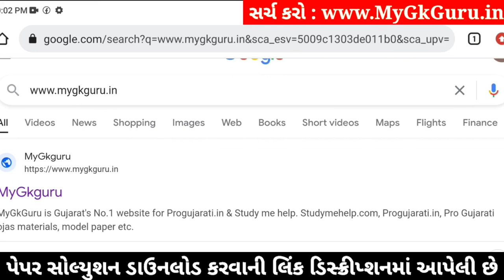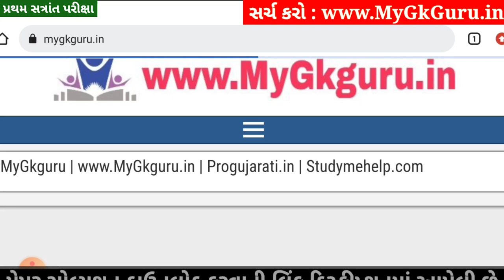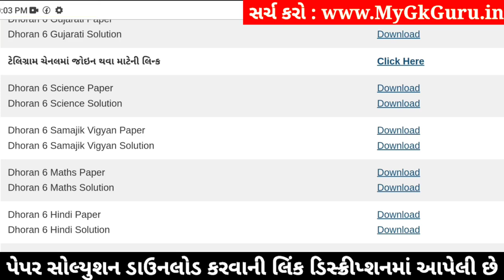💥 Std 6 Science Paper Solution 2024 80 Marks, Dhoran 6 Vigyan Paper Solution 2024 80 Marks, 22/10/24